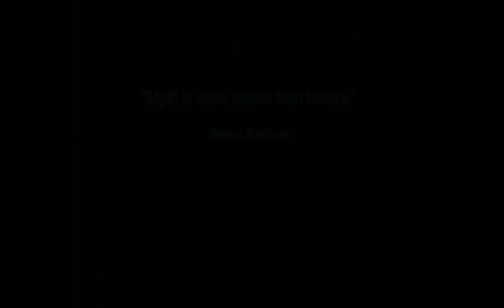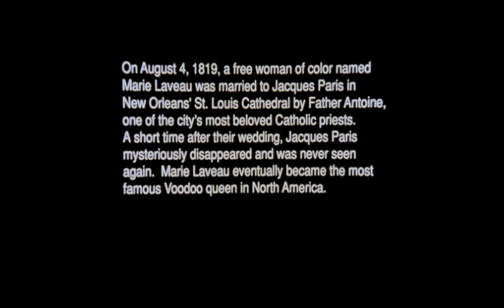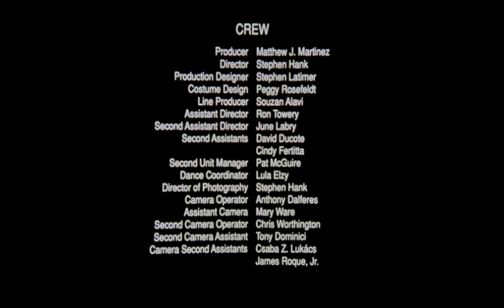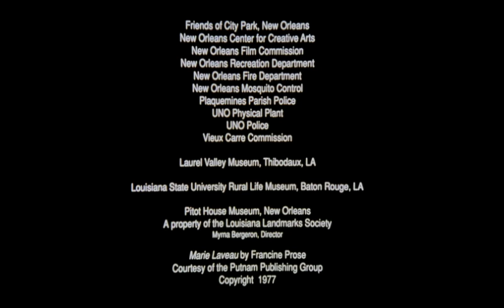The Widow Paris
In New Orleans of the 1820s a devout young Catholic woman begins her spiritual transformation into the legendary Voodoo queen Marie Laveau.